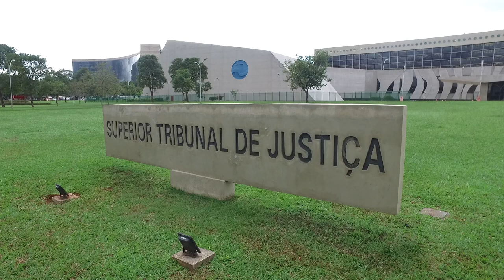Primeira Turma anula multa do Cade contra a Gerdau por suposta formação de cartel 22.11.22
Por unanimidade, a Primeira Turma do Superior Tribunal de Justiça (STJ) anulou o julgamento do processo administrativo no qual o Conselho Administrativo de Defesa Econômica (Cade) condenou a siderúrgica Gerdau S/A ao pagamento de multa por suposta formação de cartel. O colegiado decidiu, ainda, que o julgamento deverá ser reiniciado após a produção da prova pericial de natureza econômica requerida pela empresa.